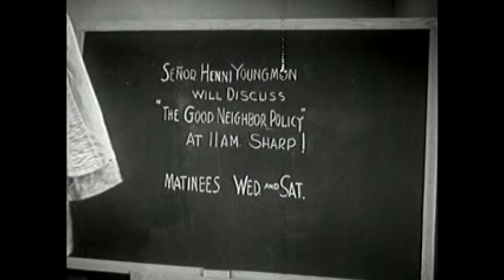Soundie - Our Teacher (1943)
Henny Youngman is the star of this comedic piece.